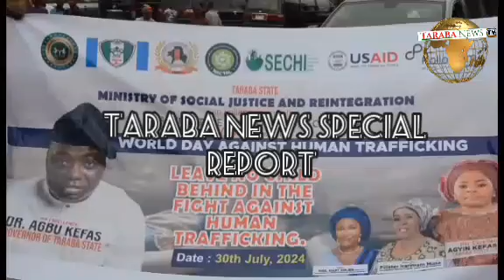Special Report: Taraba State Govt To Intensify Effort To Combat Human Trafficking